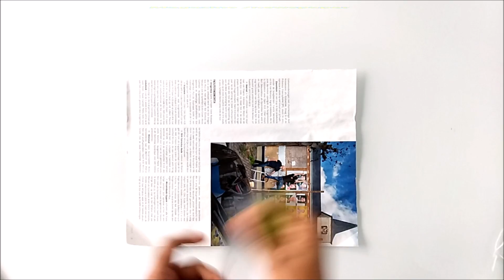Amazing idea with magazine | Diy arts and crafts | Best out of waste ideas | easy and fun to make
kids crafts ideas

S19 Creations
Channel Description:
My channel is all about diy craft , paper crafts, newspaper craft , recycling, reuse, refashion, room decor, home decor, cheap and inexpensive ideas, diy hacks, life hacks . how to make, how to reuse old clothes, diy paper crafts, diy party decorations, diy paper decorations, budget gift ideas, budget decor ideas, how to decorate your room, how to decorate with paper flowers, room decorating ideas , wall decor, wall hanging, room decor e.t.c,